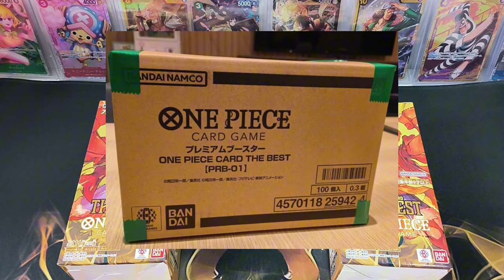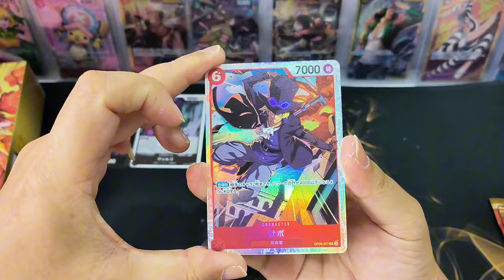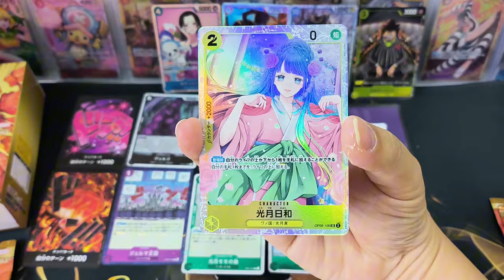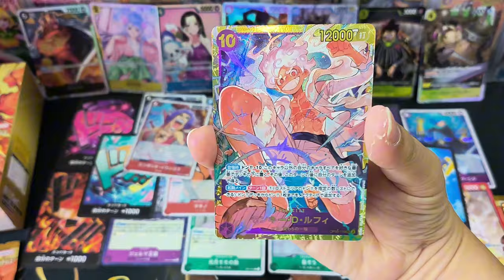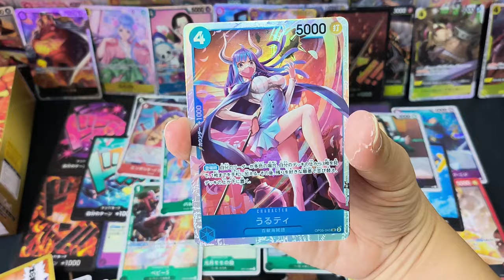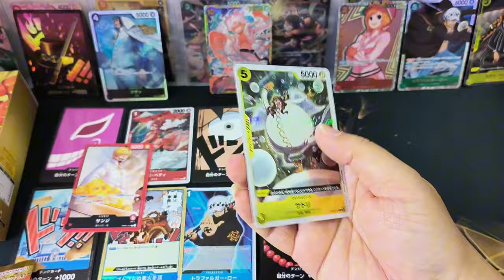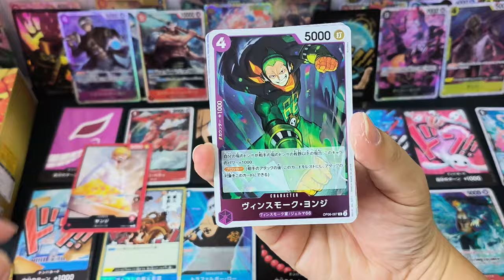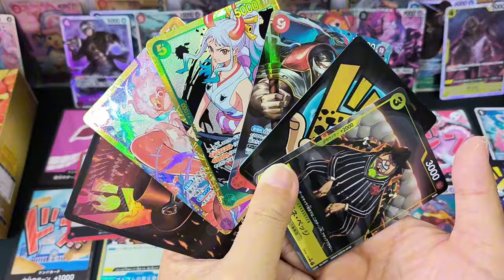New One Piece Card THE BEST PRB-01 booster box Opening! Time to get Manga card!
Opening new One Piece Card THE BEST PRB-01 booster box! My friend got a case and I got some boxes from him. I can sense there is Manga card in this case, give me Manga card!!